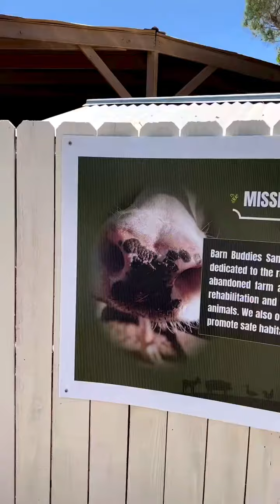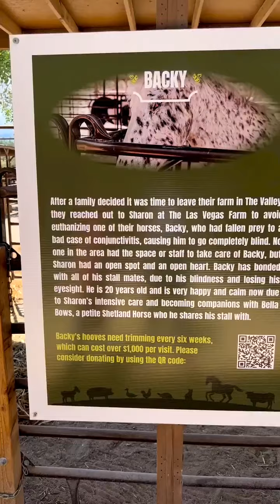The Craziest Backyard! These People...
This is a LasVegas institution! I love doing family friendly things in Vegas! Soooo much to do here! @thelasvegasfarm